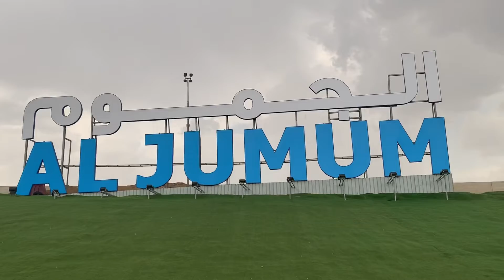جمومنا غير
الحمد لله في هذا اليوم الجميل الخامس عشر من شهر رمضان المبارك هطلت امطار الخير على محافظة الجموم وكانت امطار غزيرة معها برد سالت الارض من خيرات ربي فالحمد لله والشكر
اليوم الاثنين
١٥ / ٩ / ١٤٤٠هـ